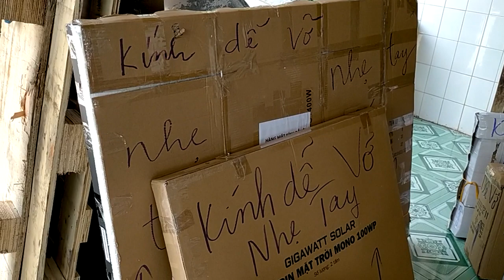POWER 3kw, Pin Nhật 160w, BT 4.0, gương lồi 300w lên đường sáng ngày 22/3/2023 zalo 0766874311.